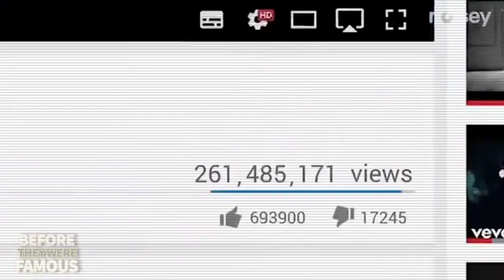The Real Reason Austin Richard Post Changed His Name To Post Malone!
Ever wonder where the name Post Malone came from?  Well just sit back, relax, and watch this video to find out!  It really helps me out!  And watch all the way to the end so you don't miss any of this crazy celebrity content!

And tune in here to watch my list of young rappers who left us way too soon!